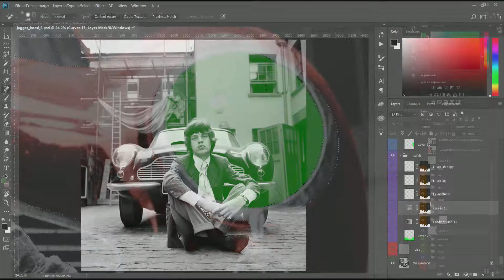Then and now # 1 - Mick and his snazzy new Aston Martin September 1966, England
Then and now - digitally colorized photos
How the old black and white photos ​​look in color? We’ve put the game of imagination into practice, and restored famous photographs of the 20th century pop cultural icons with colorization. The process is still not easy today, but the technique has evolved a lot since the 1970’s. Our professional graphic designers have used their technological knowledge, graphic skills and vivid imagination, and colored these photos with maximum historical accuracy; creating a bridge between past and present. Forget the soft contrast and fairly pale, flat, washed-out colors. We do quality work, restore and colorize your old photos and fill them up with life.
The restoration of colors, such as our other creative projects means us not just work, but also an enjoyable creative activity as well. We are here to help discover the past from a new perspective, and make the connection with the old world easier. If you want to see a touching visual experience just check, how the old-fashioned black and white photos transformed to colorful. Hopefully, the result speaks for itself.

Our first video in the raw is Mick Jagger.